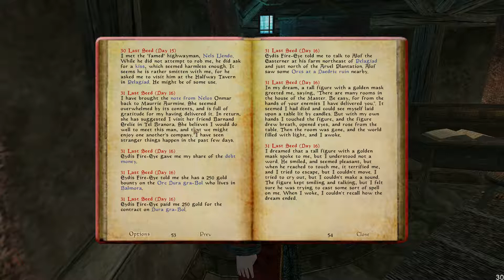Danae plays Morrowind, episode 17: Murder time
Oh you read it right, Danae is on a murdering spree. She didn't like it much but quests are quests and if you can't trust your superiors, then who can you trust?

To make combat more fun, I am running Morrowind Enhanced (MWE)
A good portion of the mods I have chosen for this playthrough add weapons and armour, companions options and many quests related to House Redoran.